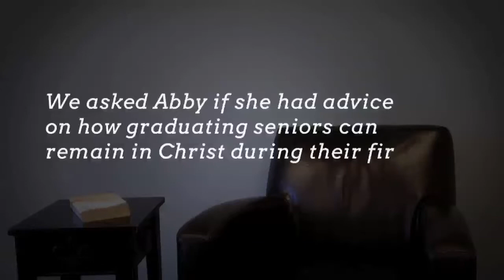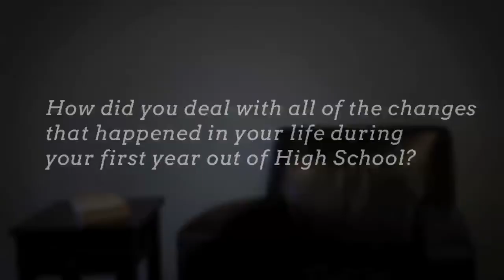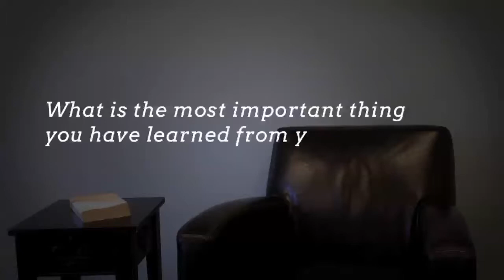Advice for Seniors - How to Remain in Christ